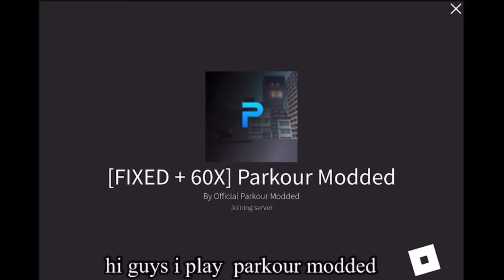Playing parkour modded very short video